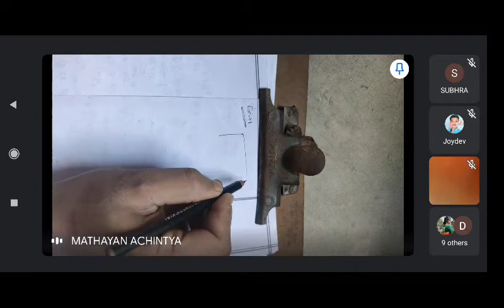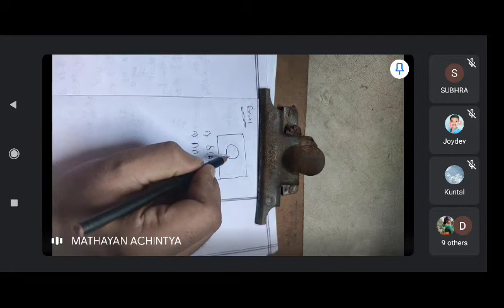Illustrative example 1